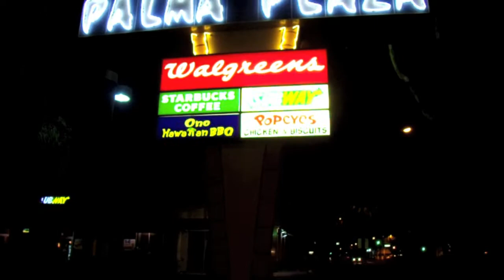The Pit (Watch Tha Throne) - K.F. Rogers x Gonzilla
Download the Mixtape for FREE!!!
Watch Tha Throne, We Kalifornia Kings